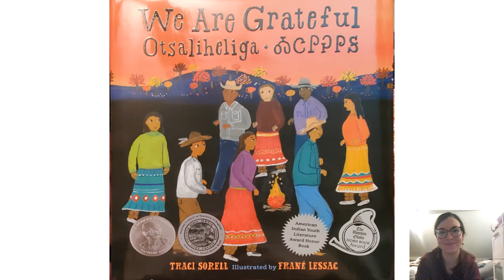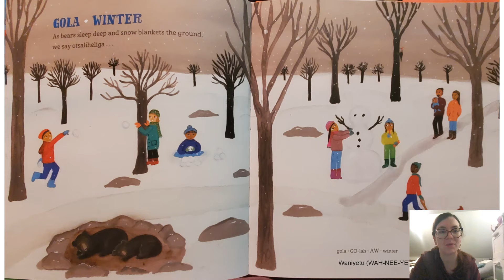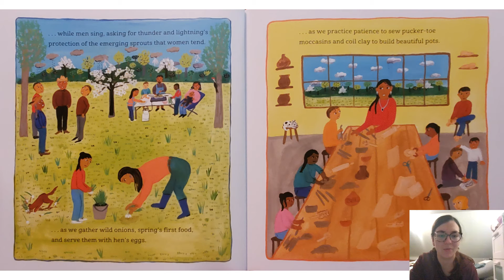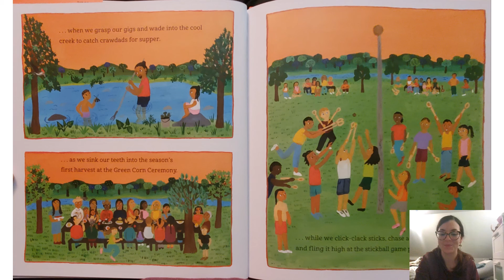We Are Grateful: Otsaliheliga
Written by Traci Sorell, illustrated by Frané Lessac